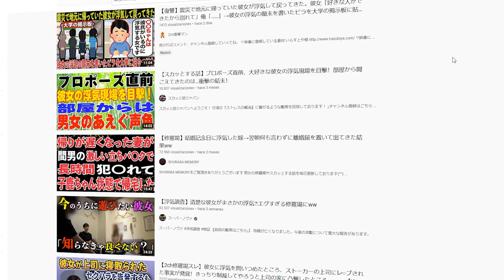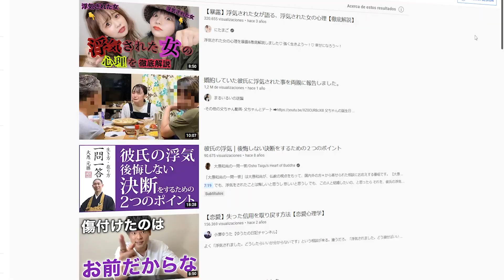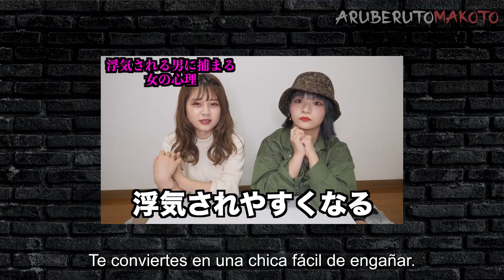REACCIÓN de YOUTUBERS JAPONESAS ANTE LA INFIDELIDAD (en Japón)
Aquí, en España y Latam, cada vez más se está extendiendo la imagen de que los japoneses son extremadamente infieles. Sinceramente no lo sé. Pero sí me parece interesante escuchar de vez en cuando a la comunidad japonesa, ¿no crees?